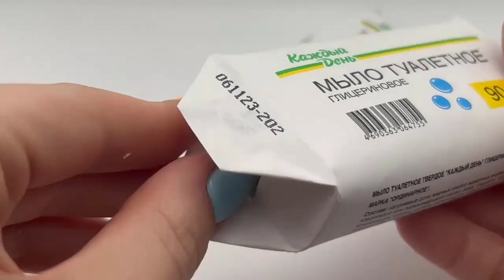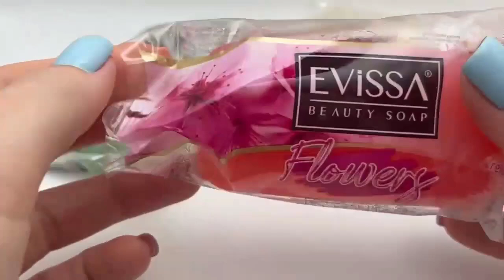Kinetic Sand ASMR Relaxing When Stressed Or Sleepy